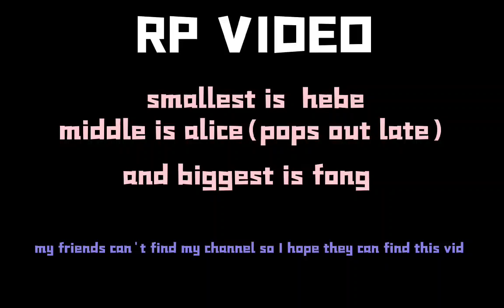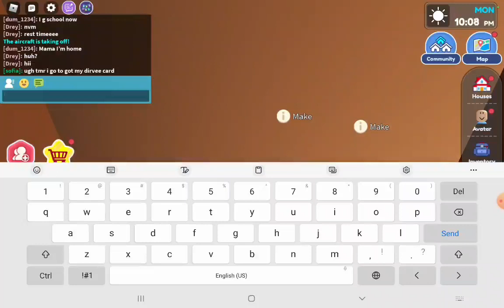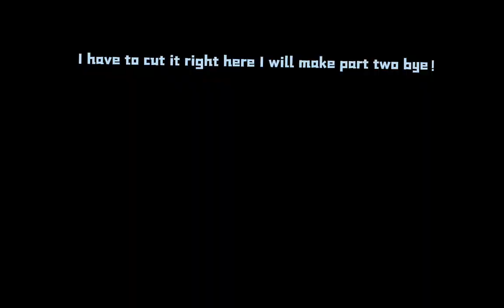this took a long time to edit👁👄👁 @fong hei ching 4c 11 to see the whole video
@fong hei ching 4c11 well she only posted the part uh she only posted the part where me and hebe isn't here

 I thought she would post the part like what I'm recording,  ok idk if u knw what I'm talking about lol

while she was recording the part I was editing this video too